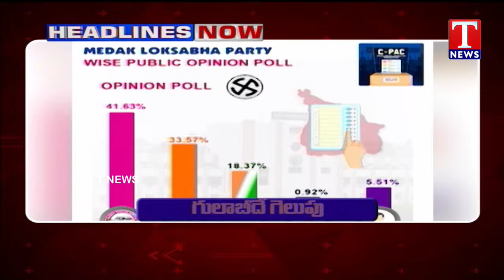Headlines:Election Notification | KCR To Give B Forms To BRS MP Candidates | TNews